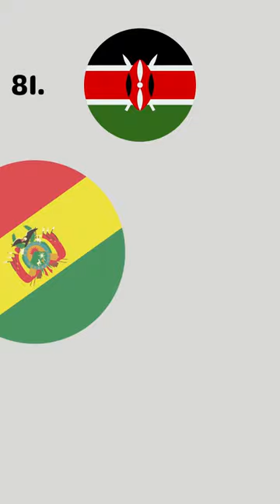What if Chile and Bolivia went to war in 2022?